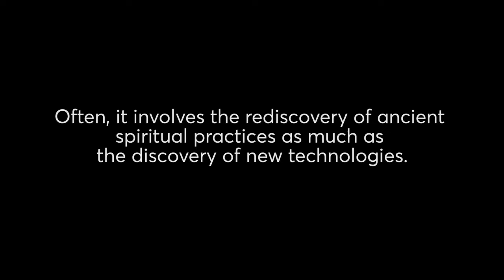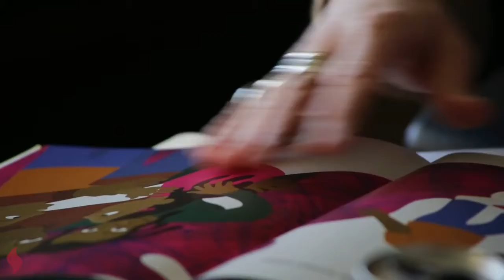Connect with God faithfulinnovation 1 of 5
Hear how several faithful innovators are learning to Connect with God in their ministry contexts. Faithful innovation is the process of learning new ways to embody Christian identity and purpose in a changing cultural context. It's about adopting practices and habits that allow the treasures of the Christian tradition to speak afresh today. Often, it involves the rediscovery of ancient spiritual practices as much as the discovery of new technologies.